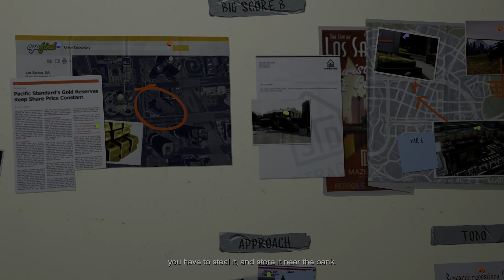Grand Theft Auto V PS5 Walkthrough - Part 29